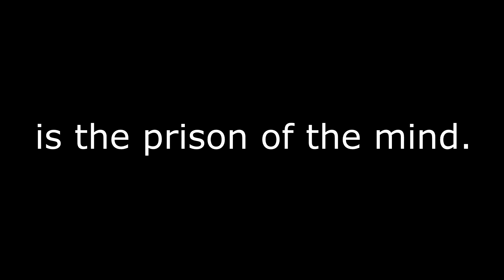(Hed) P.E. - Overdue (Official Music Video)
(Hed) P.E. "Overdue" appears on the new album "Class of 2020".
Legendary SoCal artists (HED) P.E. just released their twelfth studio album, Class of 2020, via Suburban Noize Records on August 21st. The date also marked the 20th anniversary of the group’s breakthrough album, Broke. To celebrate the launch of the new record, (HED) P.E. have released “First Blood” online directed by Devin Pacheco. The video features footage from ground zero of the uprisings that recently sparked a major global revolution. Watch the video for "First Blood" now

"Well when I first saw the footage, it honestly scared me. I am not activated at this point in my life. I’m just living in Idaho; in my own world, enjoying my family.  But when I found out the director shot all the footage himself I was captivated.  It took on a more personal tone," commented frontman Jared Gomes.  "Now I look at this as a piece of history. Neither the director nor myself wanted the video to be divisive.  He set the stage. He documented what was going on around him and the viewer can make his own judgments. I’m honored and stoked to be immortalized in this way."

On Class of 2020, (HED) P.E. gets back to the raw essentials, utilizing old-school punk-rock guitar tones and aggressive, unfiltered vocal stylings at the core of their trademark sound. Longtime fans will find that Class of 2020 is a return to the classic sound of early (HED) P.E. albums.

In an effort to bring Class of 2020 around full circle and connect it with (Hed) P.E's impressive back catalog, the album cover is an homage to the group's breakthrough album "Broke", which celebrates its 20th anniversary a day after the new studio album is released. While planning the milestone anniversary for (Hed) P.E, Jared was able to connect with former members DJ Product and original guitarist Chad "Chizad" Benekos to rekindle their creative flame. DJ Product created artwork for the Class of 2020 album and added his trademark scratching over some tracks, while original (Hed) P.E guitarist Chizad blessed the band with a blazing solo on "Greedy Girl". The unholy union that many fans never thought possible came together to connect the past and present incarnations of (Hed) P.E and to enhance "Class of 2020" in a meaningful way.

(HED) P.E. are the pioneers of the G-Punk sound, which fuses together punk-rock, metal, hip-hop and reggae. The band has toured the world for 20 years sharing the stage with the likes of Suicidal Tendencies, System of a Down, KORN, Tech N9ne, Tool as well as the original Black Sabbath on the iconic Ozzfest tour. (HED) P.E. experienced a creative resurgence after signing with Suburban Noize Records in the early 2000s and was instrumental in developing the booming underground scene.